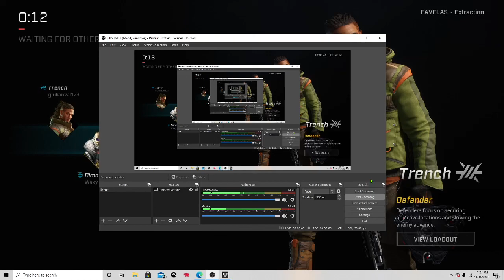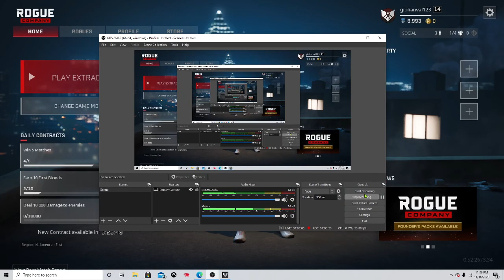playing rogue company and claping kids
rogue company